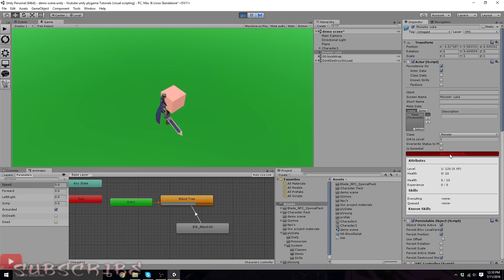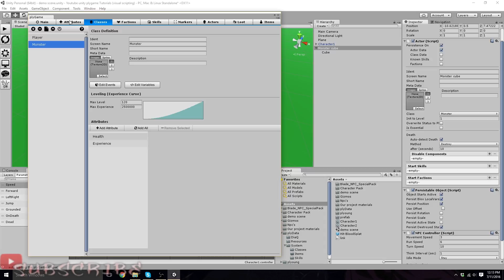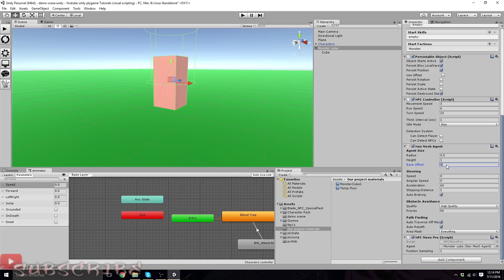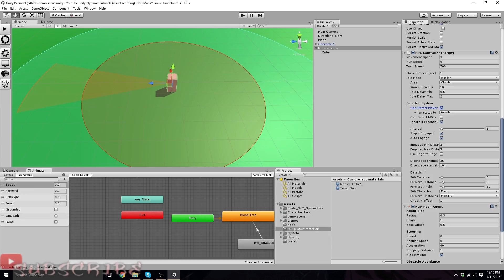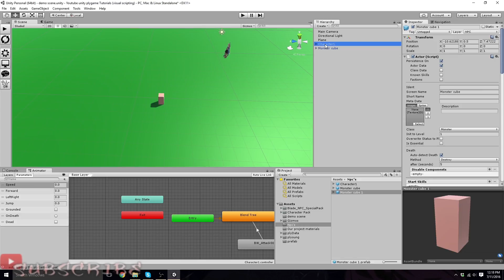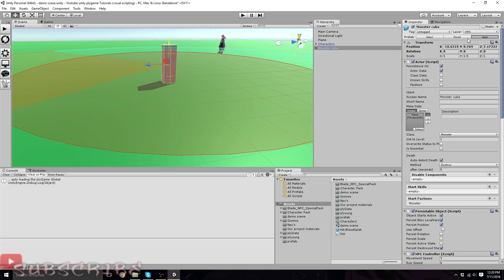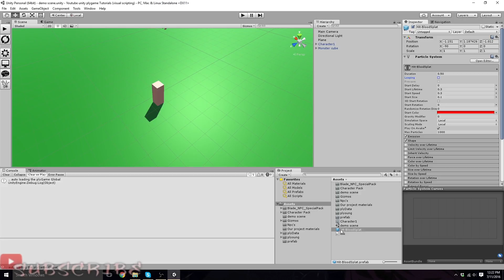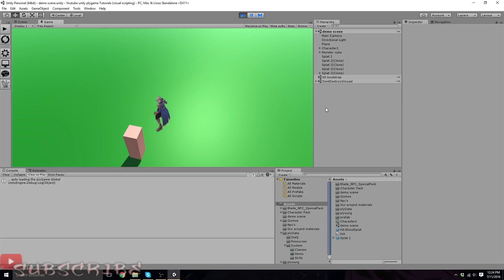Unity Plygame visual scripting tutorial (making monster cube/general fix's) #6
in this video we setup a monster cube and fix a few things from a previous tutorial.
once the monster is made we are able to kill it and see our blood splat once we start adding assets to our game things will start to look and work nicer then cubes but cubes are a good start for beginners we will change all cubes to characters in future tutorials.

i hope this series is starting to help you understand and get started with plygame next up is our menu tutorial so we can start a newgame or load a savegame but before we do that i will be making a recap / fix up video to make sure everything is working as it is supposed to be

Take care!